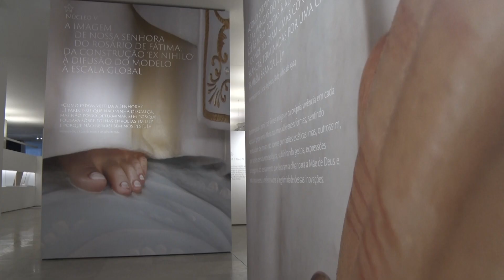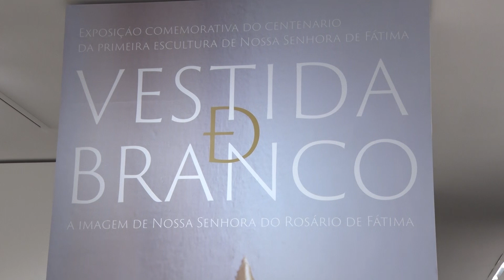Vestida de Branco: exposição comemora centenário da imagem da Capelinha das Aparições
O Santuário de Fátima, em Portugal, inaugura no dia 30 de novembro, durante a abertura do novo ano pastoral, a exposição “Vestida de branco” pelo centenário da primeira escultura de Nossa Senhora do Rosário de Fátima, a mesma que se encontra na Capelinha das Aparições. Histórias da mais importante escultura do catolicismo contemporâneo, a partir das narrativas das aparições de Nossa Senhora aos pastorinhos.